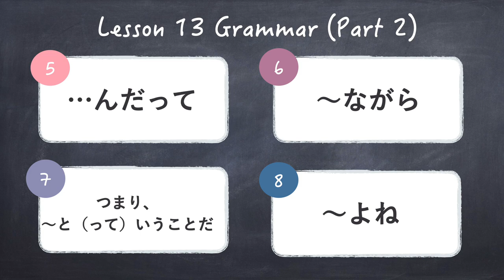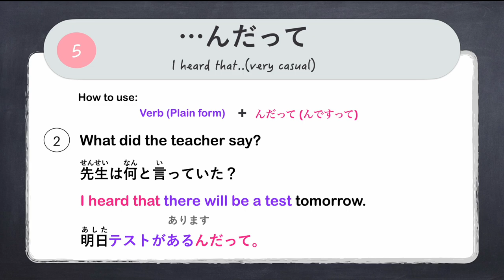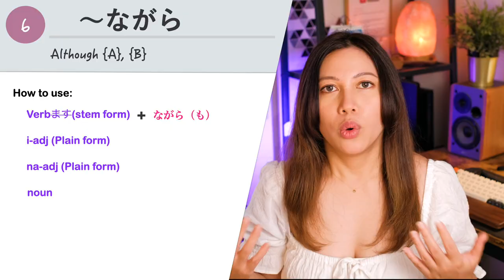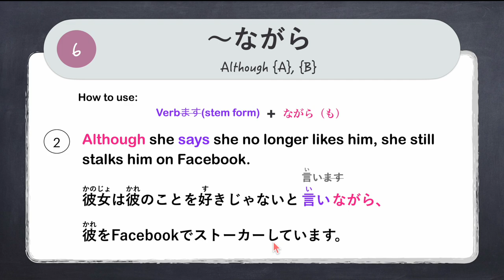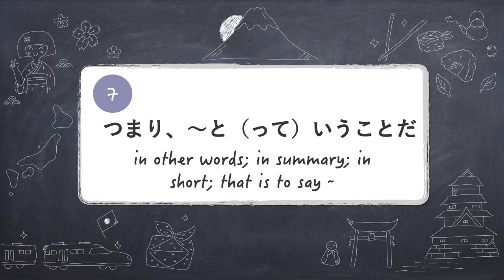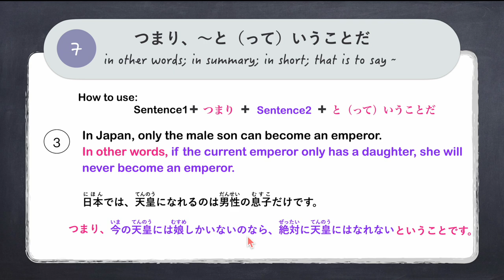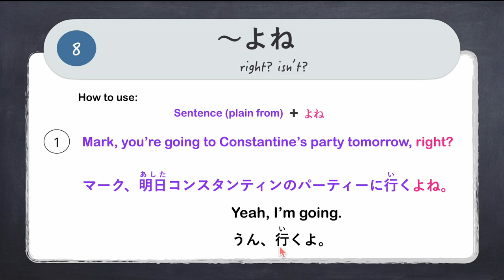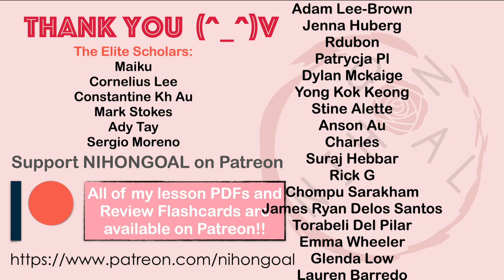Intermediate Japanese Lesson 13 Grammar (N3 JLPT) PART 2 Minna no Nihongo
//TIMESTAMP:
0:00 Intro
0:48 ～んだって
4:21 ～ながら
8:25 つまり、～ということだ
11:28 ～よね